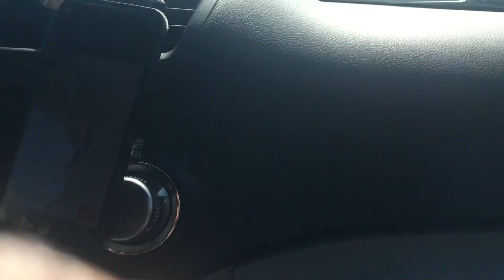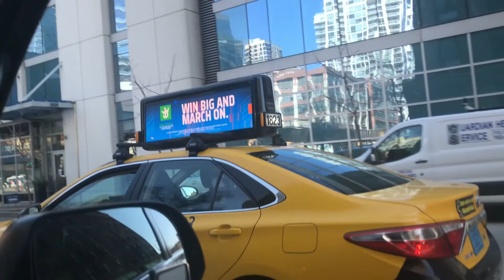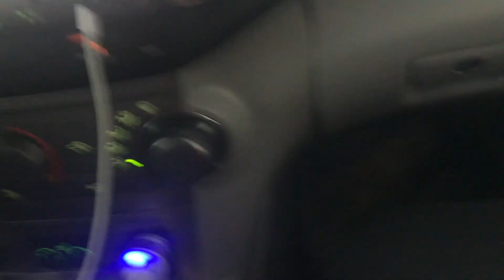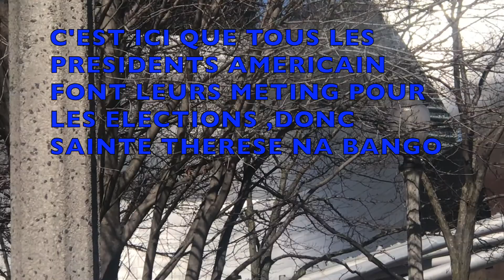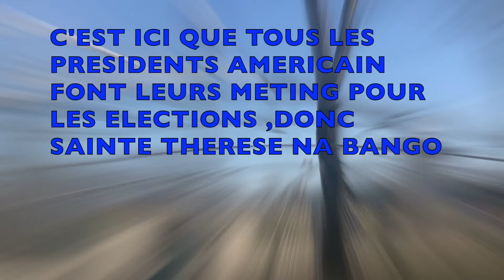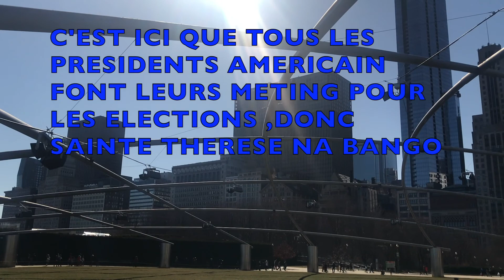DECOUVRER AVEC MOI LA VILLE DE CHIGACO